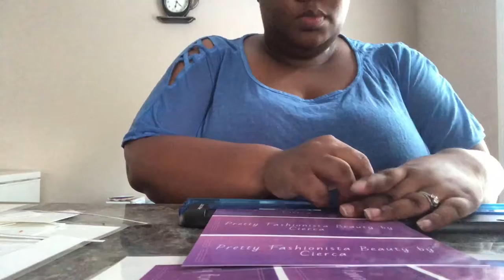Preliminary hair bundle tag cutting